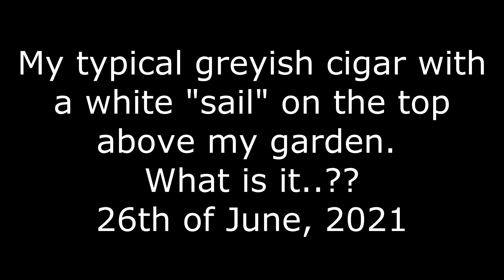Another big cigar in the sky above my garden!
6th of the June, 2021